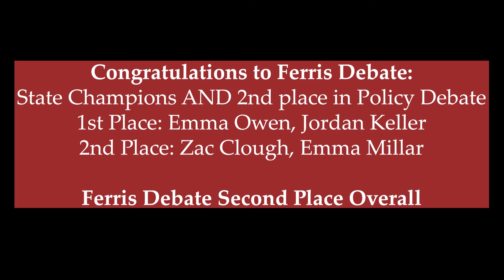March 22, 2021 FIN